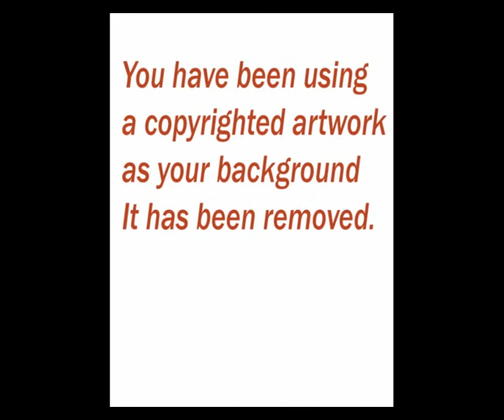Mirroring awesomeness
Just a general thank-you to the community who has been doing so much with mirroring and standing up for people.  The thing is to not get discouraged by the amount of flags but to be amazed at the response of the people to people getting censored.  It makes one think that maybe just maybe there is light in the tunnel and that people do care about freedom, and are still willing to stand.